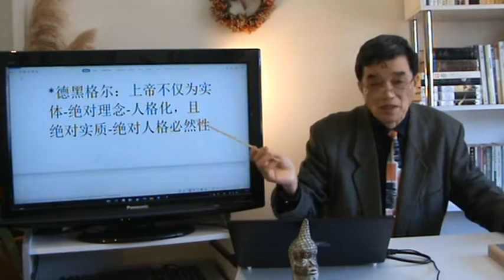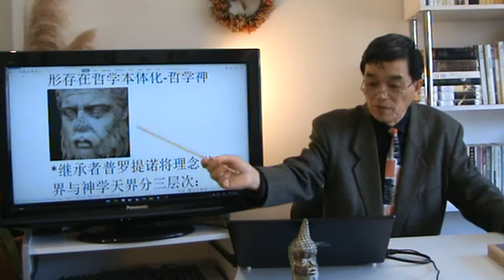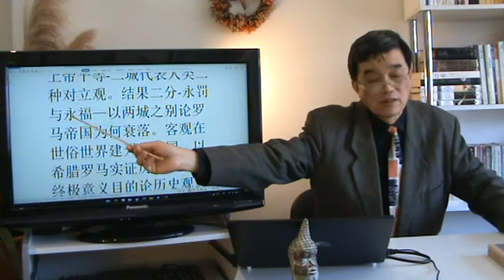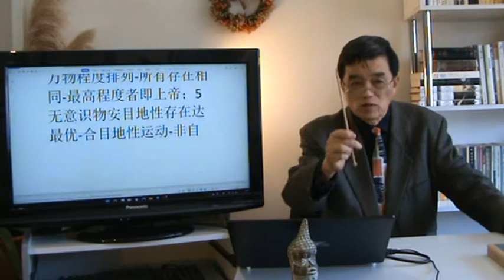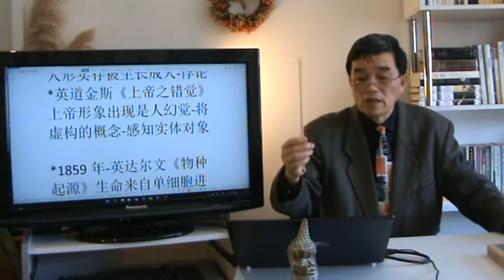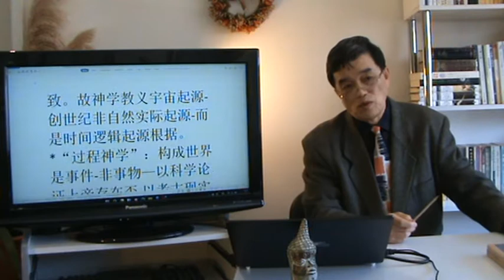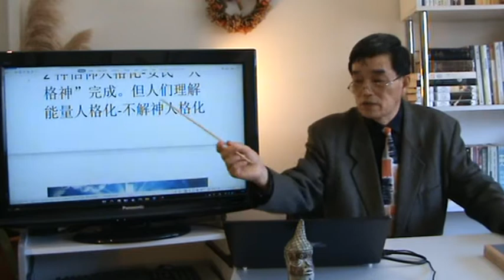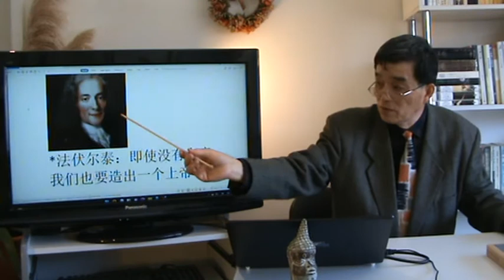第9节 本体人格化的信仰对象——“神”何以能存在？《文化与性状》——宇宙无形能量的人文历史演绎 第一章 显态性状与隐态性状的本质关系 《文化能量学》专题报告 第（13）讲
基督教的神学信仰形成经历过两个阶段：第一个是人的意识的“本体化”阶段，主要基于古希腊哲学“本体论”的两个体系，一个是柏拉图的“两个世界”的划分，即现实世界与“理念世界”，为神的存在提供了一个与世俗世界相对立的理想天国；另一个是亚里士多德的“神学宇宙说”，即通过形式逻辑的推导，将本体作为哲学概念的形而上论证，确立了“哲学神”的存在。
    直接继承柏拉图思想的是古希腊最后一位大师——普罗提诺，他将柏拉图的“理念世界”和亚里士多德的“神学天界”分为三个层次——太一、心智与灵魂，即为后来基督教教义中圣父、圣子与圣灵“三一神性”教义的来源奠定了基础，它旨在表达出天地万物被造前“能量”运动的三个阶段，即基督教“三一神性”三个位格的意义所在。
    第二个是本体能量的“人格化”阶段，主要由中世纪意大利三位宗教神学家——奥古斯丁、安瑟伦和阿奎拉完成。奥古斯丁完整继承了新柏拉图主义大师普罗提诺的“三一神性”，强调上帝存在的独一无二的实体存在性和“三一神性”的不可分割性；安瑟伦则通过其经验主义的认识论方法和理性逻辑推理将亚里士多德的“哲学神”成功转化为实体的“宗教神”；阿奎拉强调哲学是神学的婢女，因为“神”不是通过后天智慧的自明原理，而是来自先天智慧的“启示”。
    从此以后，上帝以天启实体神的形象出现在世人面前，成为人类信仰与崇拜的对象。